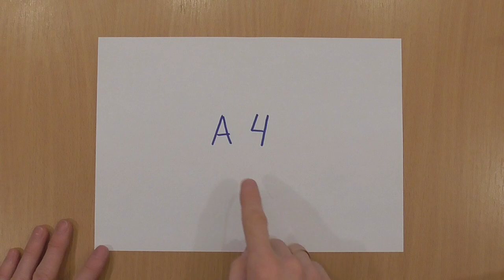Как сделать Кардхолдер для кредиток и визиток из бумаги; How to make a cardholder for credit cards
Как сделать кошелек Картхолдер для хранения пластиковых кредиток и визиток из бумаги А4 своими руками. How to make a cardholder wallet for storing plastic credit cards and business cards from A4 paper with your own hands.
Бумага - обычная, офисная. Форматом А4 (210 мм на 297 мм). Плотность приблизительно 80 г/м2. Что бы кардхолдер был прочнее его можно сделать из мешочной бумаги крафт, тогда он прослужит дольше.